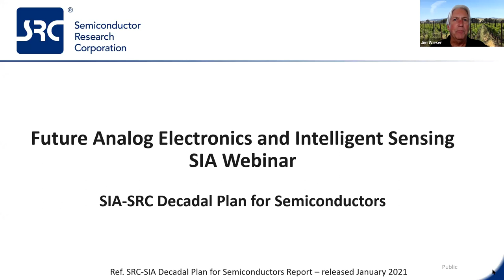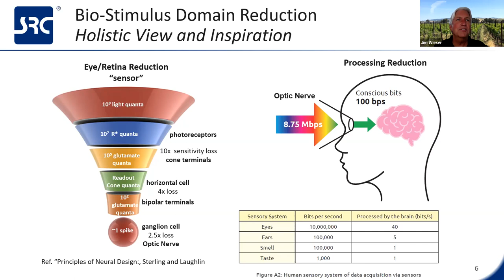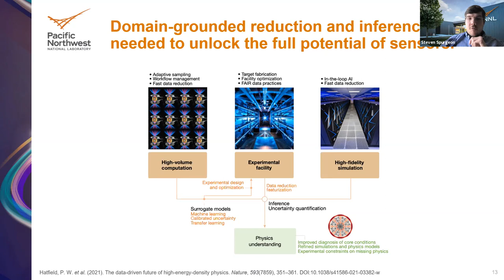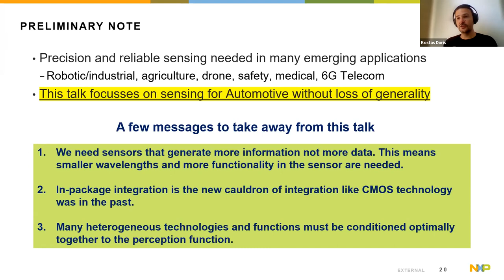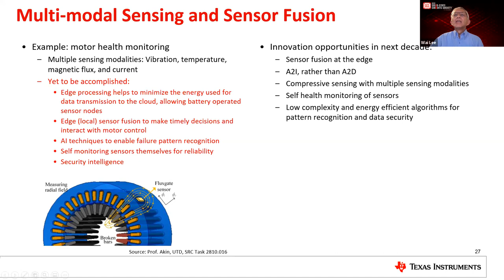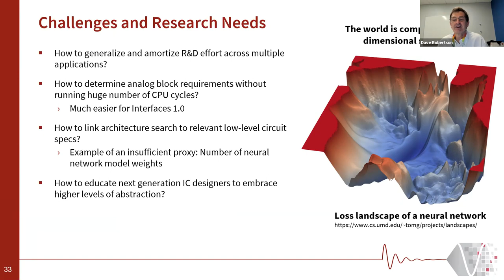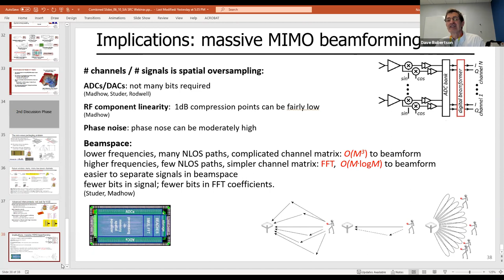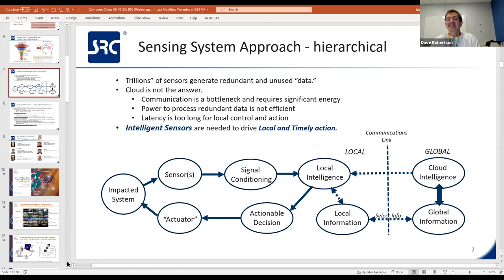SIA/SRC Webinar - Decadal Plan for Semiconductors: New Trajectories for Analog Electronics